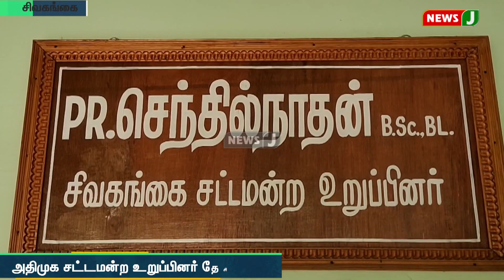அதிமுக எம்எல்ஏ செந்தில்நாதன் தேசியக்கொடி ஏற்றி வைத்து மரியாதை| NewsJ